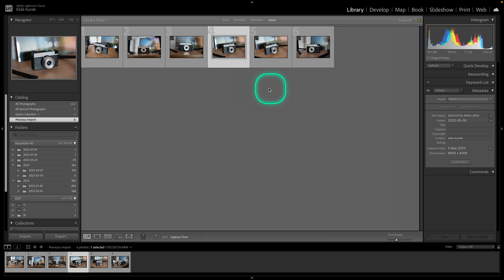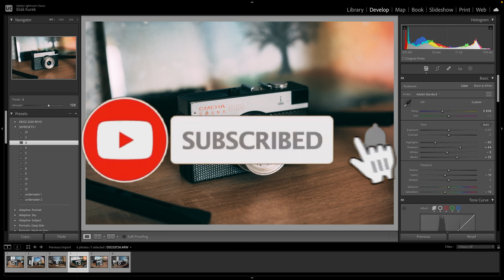How To Import Preset in Lightroom Classic | Add Presets To Lightroom Classic | Tutorial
Importing presets in Lightroom Classic is a quick and easy way to apply a consistent look to your photos. Presets are pre-made adjustments that you can apply to your photos with just one click, saving you time and effort in your editing workflow. In this tutorial, we'll show you how to import presets in Lightroom Classic and apply them to your photos. We'll walk you through the steps to download, import, and apply presets to your photos, so you can start editing like a pro.

The Ultimate Guide to Importing Presets in Lightroom Classic
Mastering Lightroom: How to Apply Presets to Your Photos
How to Import Presets in Lightroom Classic for a Consistent Look
The Quick and Easy Way to Apply Presets in Lightroom Classic
How to Optimize Your Preset Import Settings in Lightroom Classic
Transform Your Workflow: How to Import and Apply Presets in Lightroom Classic
Fast and Easy Editing: How to Import Presets and Save Time in Lightroom Classic
The Essential Guide to Importing and Applying Presets in Lightroom Classic
How to Get the Most Out of Lightroom Classic's Preset Import Features
Take Control of Your Editing: How to Import Presets and Achieve Your Desired Look in Lightroom Classic